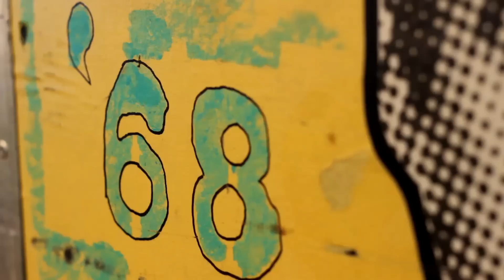'68 - "Track 1 R" Live at Little Elephant (1/2)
Watch '68 play "Track 1 R" live here at Little Elephant in Toledo, OH!

Buy '68's albums!